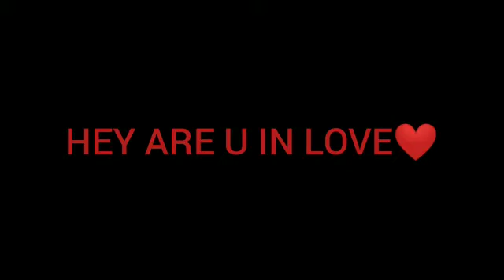jenlisa is in love 💕blackpink # Jennie# Lisa 💗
Video from Santhosh